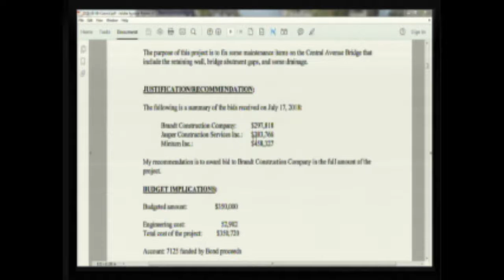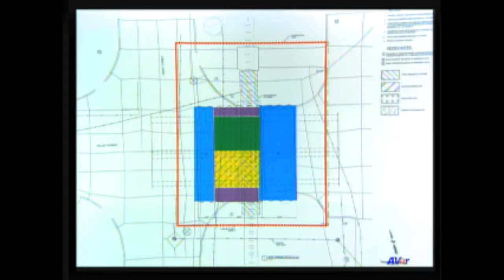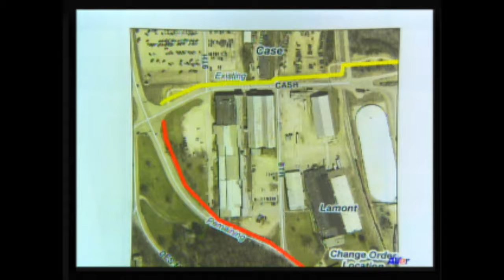City Council Meeting - August 6, 2018